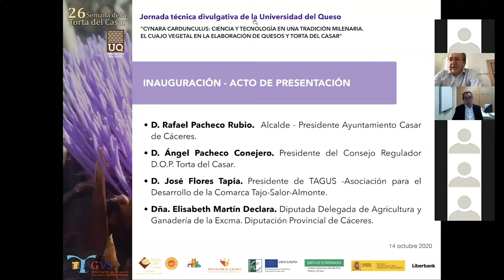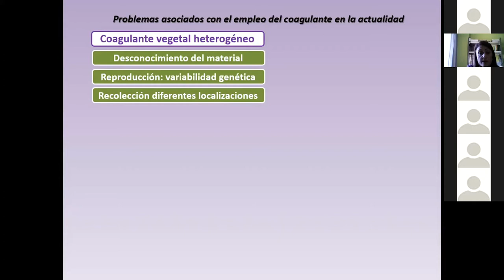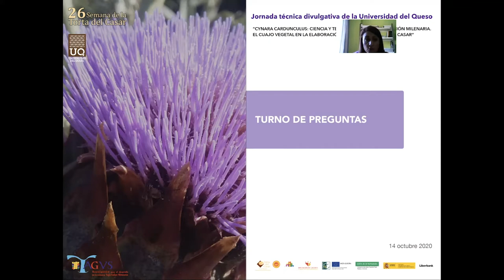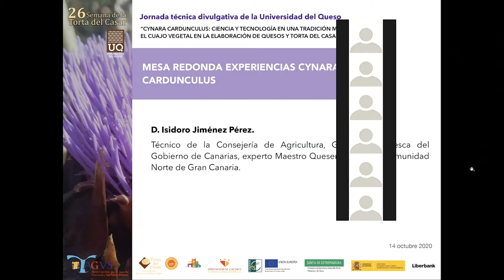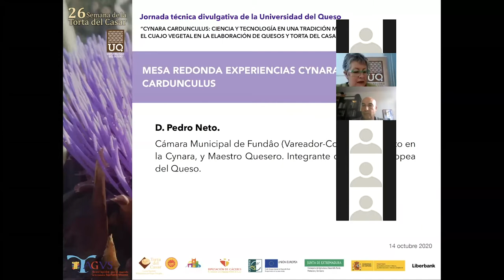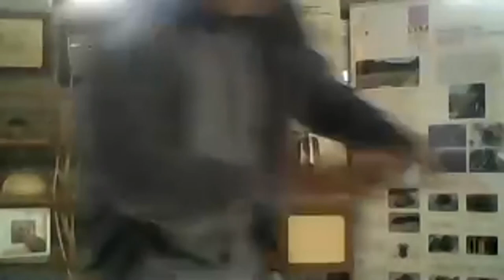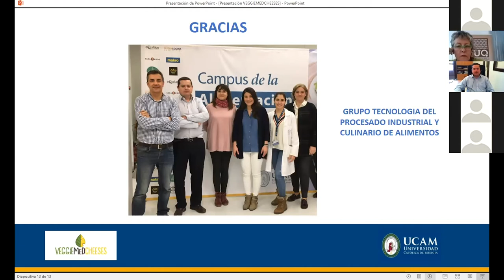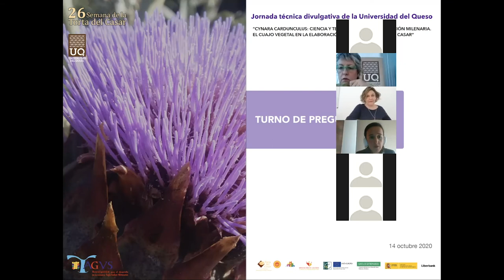Jornada técnica divulgativa Universidad del Queso.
JORNADA TÉCNICA DIVULGATIVA DE LA UNIVERSIDAD DEL QUESO. CYNARA CARDUNCULUS: CIENCIA Y TECNOLOGÍA DE UNA TRADICIÓN MILENARIA. EL CUAJO VEGETAL EN LA ELABORACIÓN DE QUESOS Y TORTA DEL CASAR. 14/10/2020.